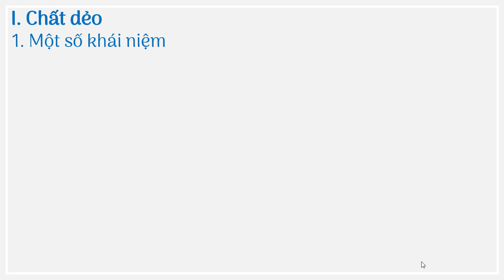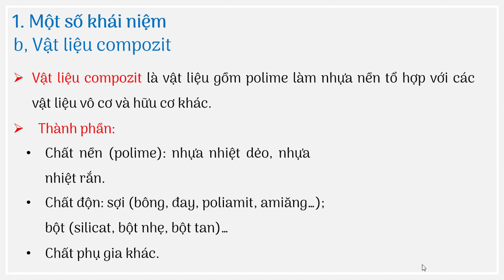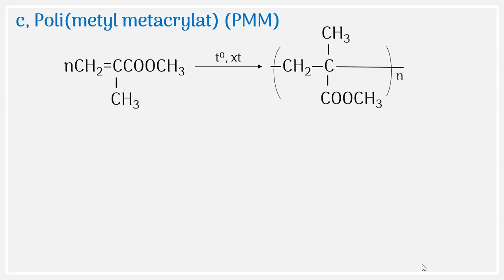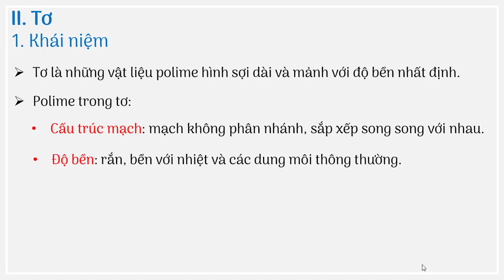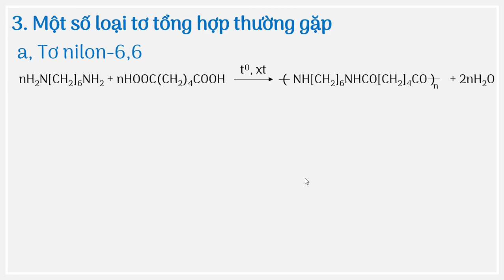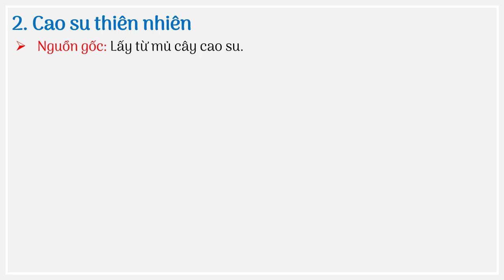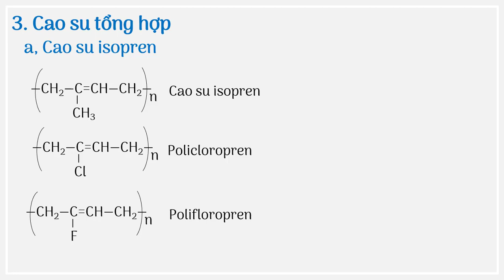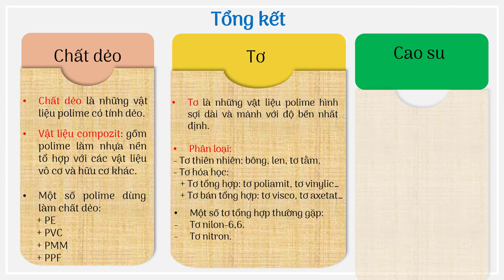Bài 14 - Vật liệu polime - Hóa học 12 - Chương 4 - OLM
Tương tác trực tiếp tại 14 vật liệu polime
Bài giảng lý thuyết về Vật liệu polime theo SGK hóa học 12 THPT